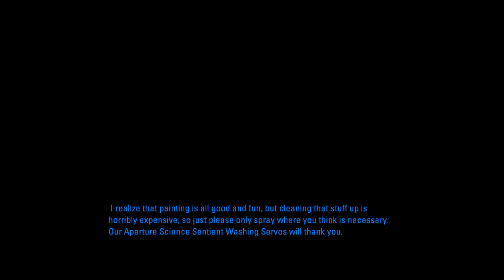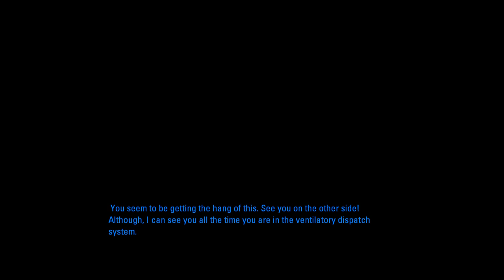Aperture Tag [1] Overthinking Things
This is a paid modification for Portal 2 that is focused around the paint gun. I'd actually forgotten quite a bit of the Portal 2 mechanics, so this is a nice refresher.